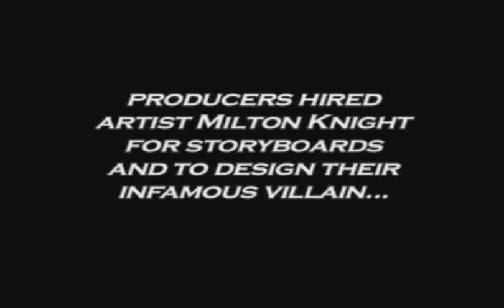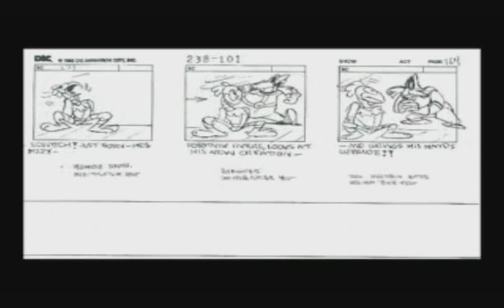A Conversation with Milton Knight + How to Draw Sonic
Incase you don't already know, Milton Knight is the man responsible for AoStH version of Robotnik.  Without whom, the show would never have been as good as it was.  Here, he talks about stuff and draws Sonic.

Anyways, these come off the Adventures of Sonic the Hedgehog Volume 1 DVD set.  They're really the only extras on the set.  The How to Draw Sonic extra is a bit misleading, too.  It's not really covering HOW to draw him, it's just Milton Knight drawing a single picture of Sonic with no narration.  Still pretty neat, though.

Hopefully the unaired pilot will be on one of the next two volumes.  That would be awesome.